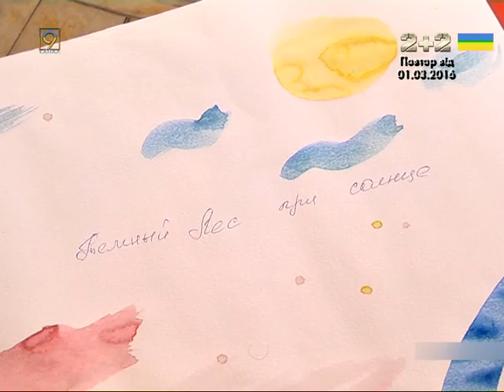Клуб выходного дня для семей участников АТО создали в Черкасском